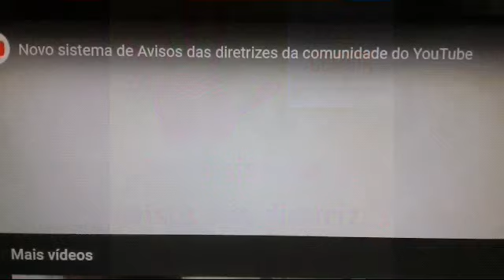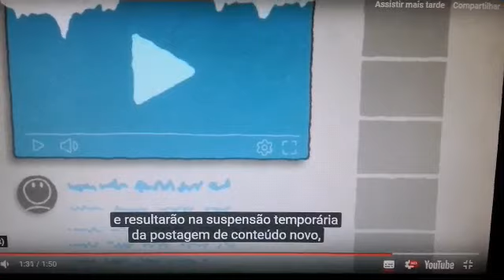Novo sistema de avisos das diretrizes das comunidades a partir dia 25 fevereiro 2019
Pessoal venho mostra para vocês esse novo sistema do youtube fiz um resumo do que vai acontecer a partir de amanhã, se você quiser sabe muito mais a respeito entre no seu computador aperte no seu logo tipo na sua foto e aperte em seguida (youtube studio beta ) aí vai aparecer novidades do sistema de avisos do youtube ok espero que tenha entendido caso tenha mais dúvidas procurar também canais que tenha vídeos de tutoriais ,estou sempre aqui para ajudá meus inscritos com novidades espero que gostem.
Obrigado Comida sem frescura com saúde abraços do JULIO bacana de mais.